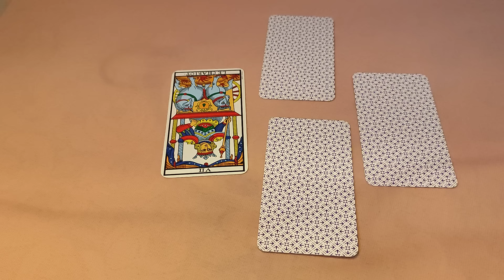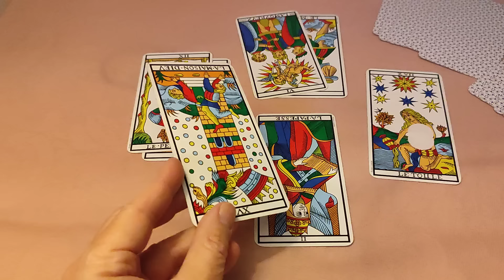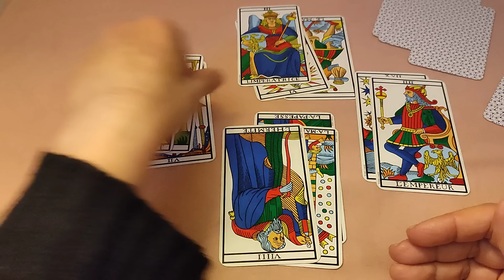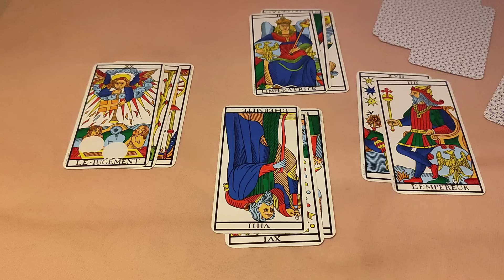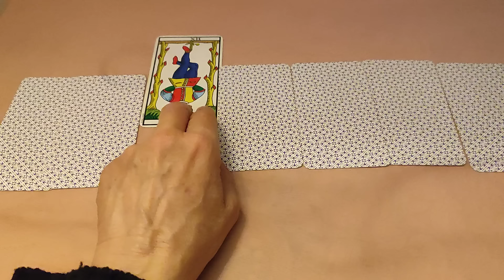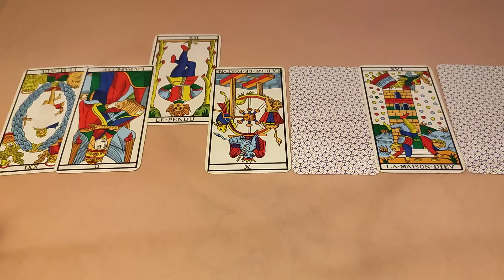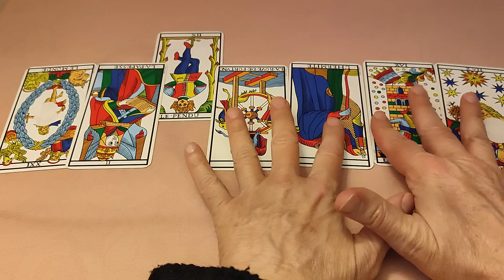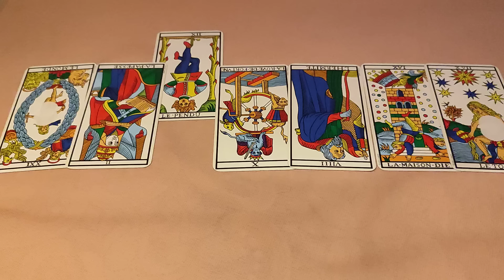Un monde de folie! ça va revenir à la normale un jour?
Le monde part en vrille, excité par des fous aux commandes!
La situation redeviendra t-elle normale ? les guerres, les conflits, vont ils enfin se dissoudre dans la paix?

Ma chaîne YT de secours : Margot Velazquez la super